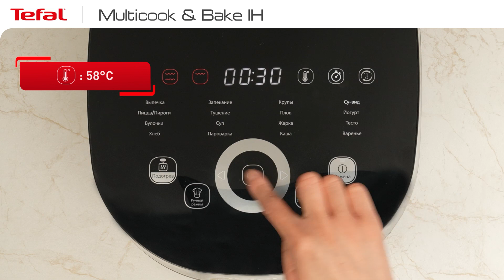Семга су-вид в мультиварке Tefal Multicook & Bake RK908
Нежнейшая и сочная семга, приготовленная по технологии су-вид в мультиварке Multicook & Bake всего за 15 минут, не оставит никого равнодушным! Попробуйте такой способ приготовления рыбы, чтобы насладиться ее нежнейшим и сочным вкусом.

Ингредиенты:
филе семги
соль

Возьмите филе семги без кожи, очистите в холодной воде и промокните насухо. Посолите рыбу, положите в пакет и завакуумируйте. Налейте в чашу мультиварки 1,5 литра воды, положите в нее рыбу в вакуумном пакете и установите программу "Су-вид", температура - 58 С, время - 15 минут. Четверть часа - и нежнейшая сочная рыба готова! Не забудьте приготовить любимый овощной салат в качестве гарнира для подачи.

Потребители по всему миру выбирают продукцию под маркой Tefal: мощные утюги и парогенераторы, надежные отпариватели, "умные" грили, элегантную и долговечную посуду, сковороды с антипригарным покрытием. Также Тефаль предлагает современные чайники, тихие пылесосы, мультиварки и многое другое.